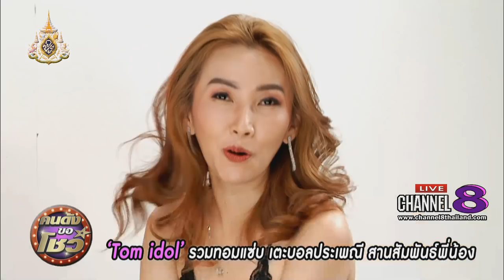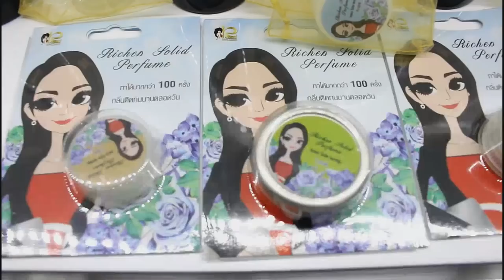Channel8Thailand : คนดังขอโชว์ 17-05-62 : Tom idol รวมทอมแซ่บ